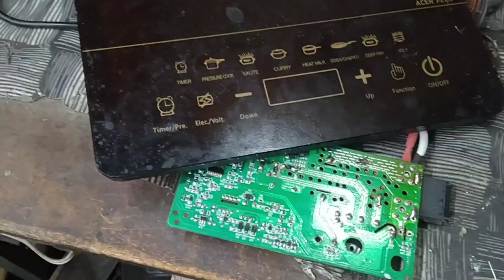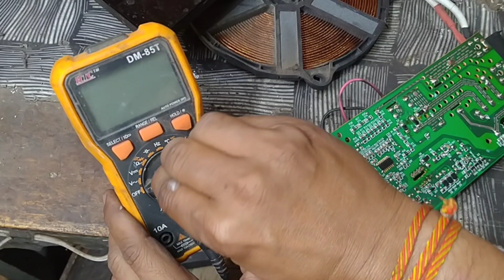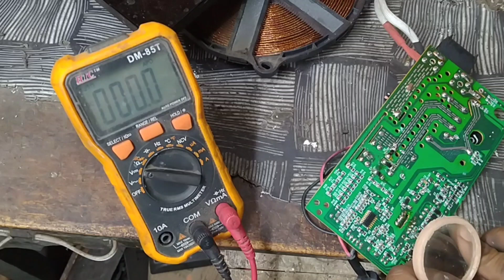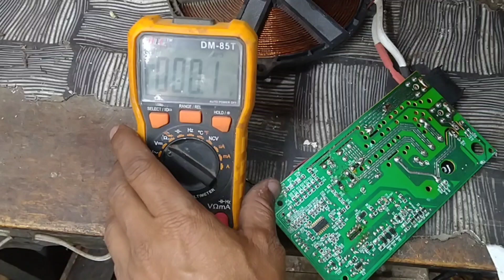Pigeon induction SMPS Repairing | pigeon induction SMPS Modification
induction smps Repairing
hello frnds in this video I have tried to solve the pigeon  induction cooktop dead problem. I hope this video will useful for you. if you are interseted in my videos Please Sucribe my channel "Repair tips"